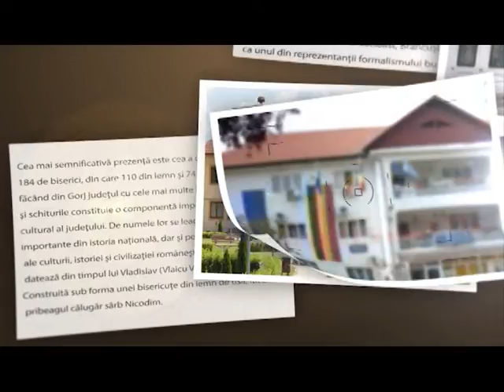Agenda Zilei 27.10.2022 Bălești